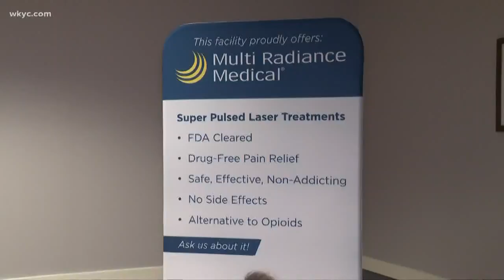Can laser light therapy relieve pain in place of opioids?